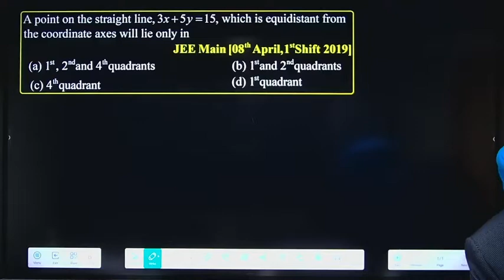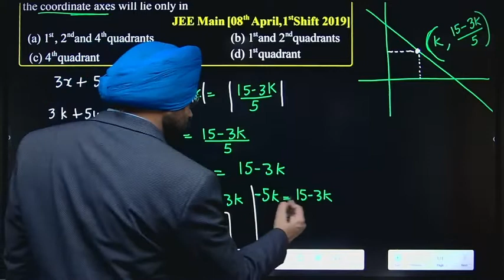A point on the Straight line, 3x+5y=15, which is equidistant from the coordinate axes will lie in..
A point on the Straight line, 3x+5y=15, which is equidistant from the coordinate axes will lie only in______  | 08th April, 1st Shift 2019 | Straight Line | JEE Main | By Amardev Sir | Amardev Singh Math Square |